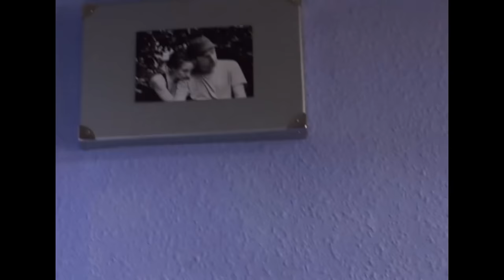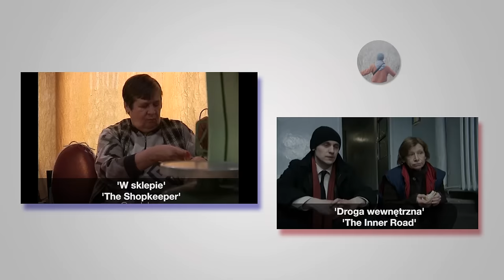Film dokumentalny - 'Londek' - Wajda School and Studio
PL: 37-letni Rafał wyrusza do Londynu, aby odnaleźć przyjaciół, którzy wyemigrowali z Polski w latach 90. Kiedyś tworzyli zgraną, punkową ekipę – czy ich ideały i zapał przetrwały próbę czasu? „Londek” to film o przyjaźni, konfrontacji marzeń z rzeczywistością  i poszukiwaniu swojego miejsca w wielokulturowej Europie.

EN: Rafał, 37 years old, sets out for London in search of his friends who emigrated from Poland back in the 1990’s. Once upon time they formed a tight punk band – have their ideals and enthusiasm stood the test of time? ‘Londek’ is a film about friendship, of how dreams collide with reality and about finding your place in multicultural Europe.